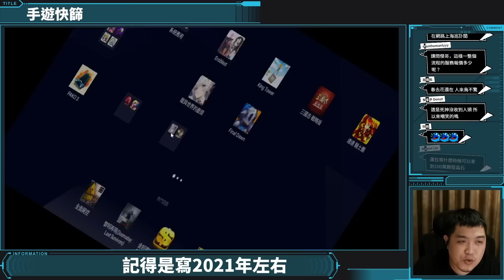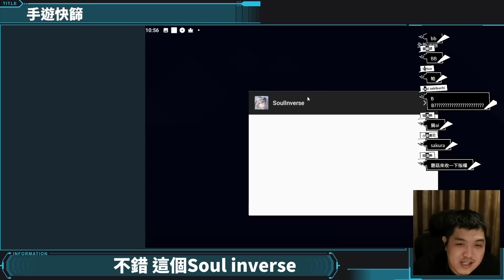這什麼遊戲？一個月就倒了【手遊快篩】精華